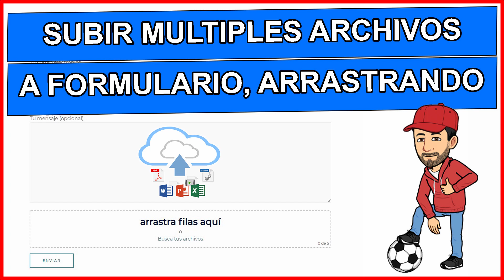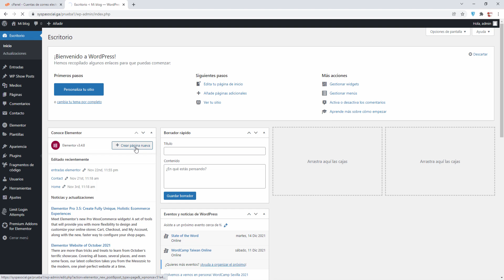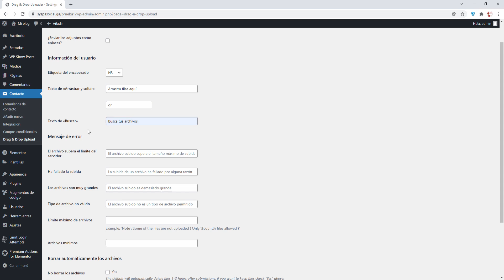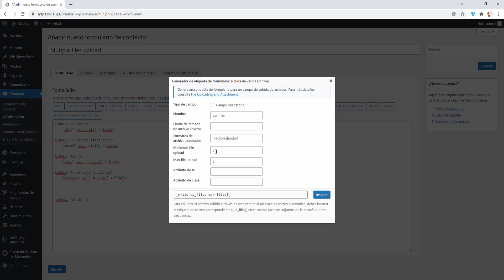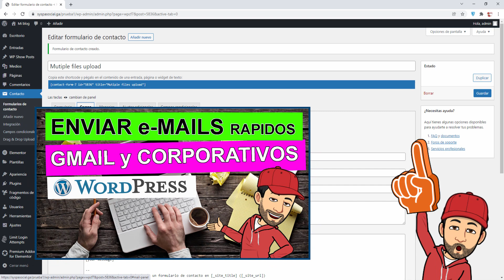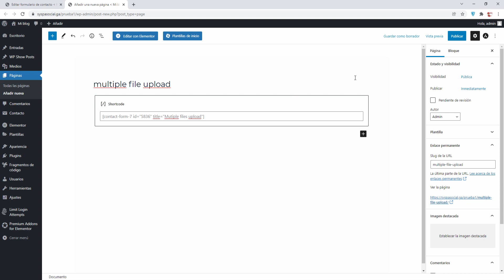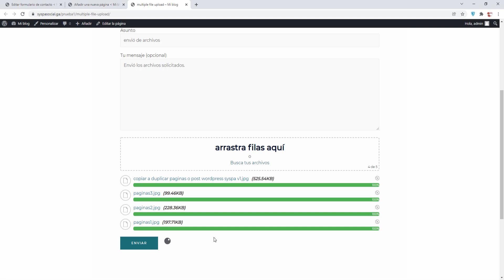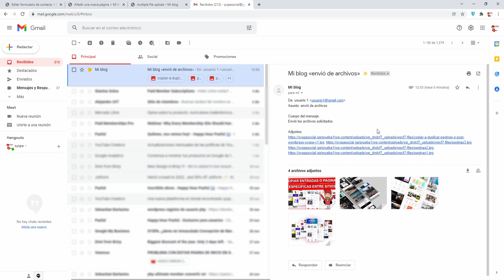🖐️ subir múltiples archivos arrastrando, drag and drop multiple file upload, wordpress 67, tutorial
🖐️ Veremos como subir múltiples archivos arrastrando (drag and drop mulple file upload) en nuestro sitio web wordpress. Este canal pertenece al curso de wordpress del canal SYSPA SOCIAL en español.

Ya sabes, si queres aprender algo sobre wordpress, busca en youtube: "SYSPA WORDPRESS [TU TEMA]"

➡️ Telegram: Busca el canal SYSPA SOCIAL y pulsa en UNIRTE

👓VÍDEOS RELACIONADOS

PUEDES BUSCAR ESTE VIDEO CON LOS SIGUIENTES HASHTAGS